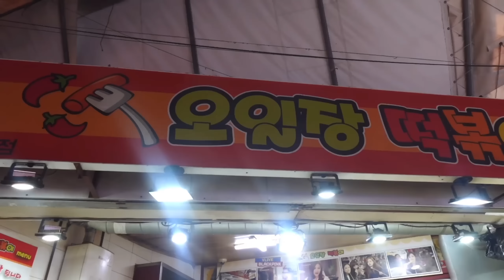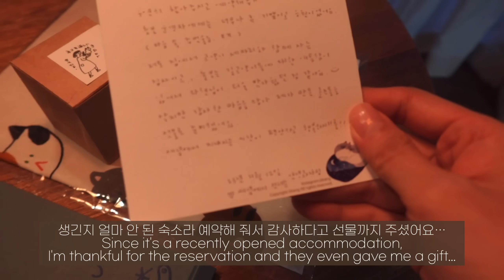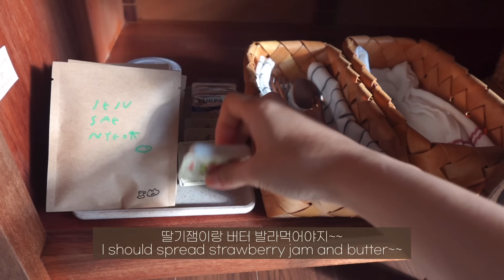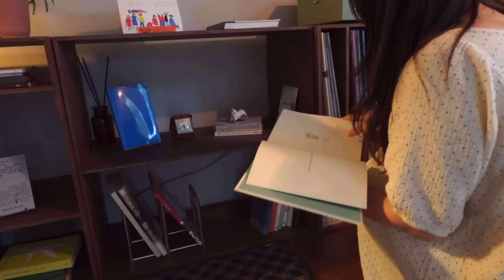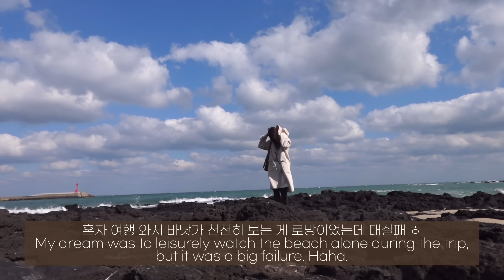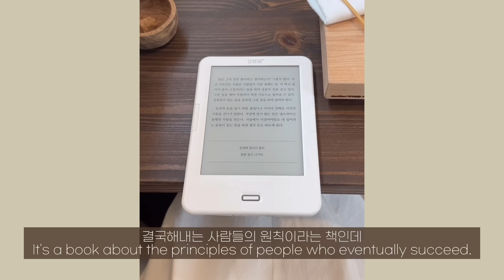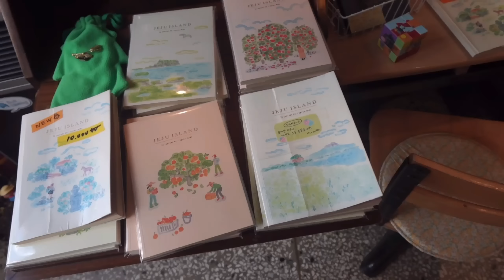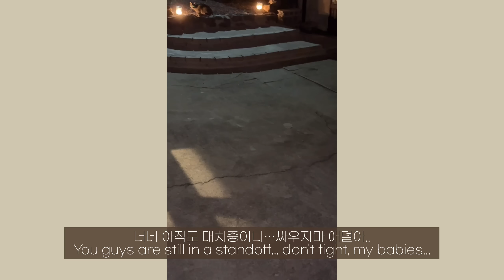무작정 혼자 떠난 5박6일 제주도🥕🐈🍊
숙소 정보
-제주 새녘 @jeju_saenyeok

제품 정보
-떡볶이 코트:웨더웨더-nm얼리 울 100 더플 핸드메이드 코트
-스커트: 제이투유
-원피스:메이비베이비-Bellamy ops
-가방:파사트패턴